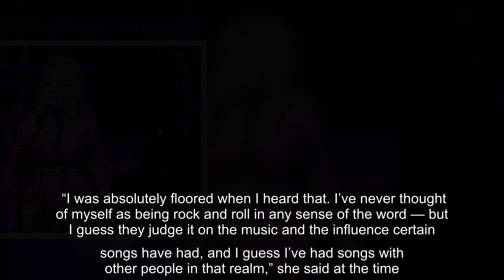Dolly Parton is bowing out of her Rock & Roll Hall of Fame nomination. The country icon shared her d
Dolly Parton is bowing out of her Rock & Roll Hall of Fame nomination. The country icon shared her decision on social media on March 14. "Dolly here! Even though I’m extremely flattered and grateful to be nominated for the Rock and Roll Hall of Fame, I don’t feel that I have earned that right,”…